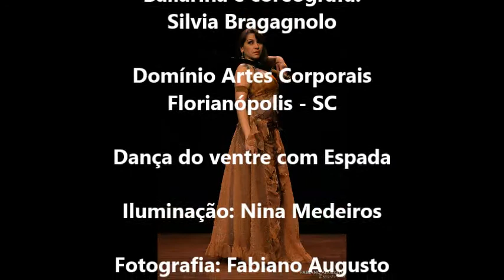Silvia Bragagnolo - Dança do Ventre com Espada